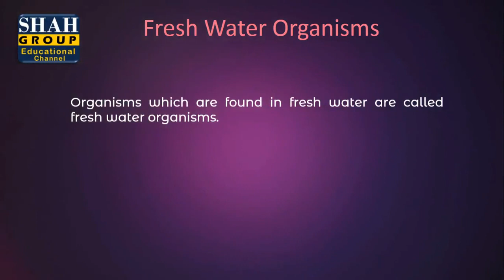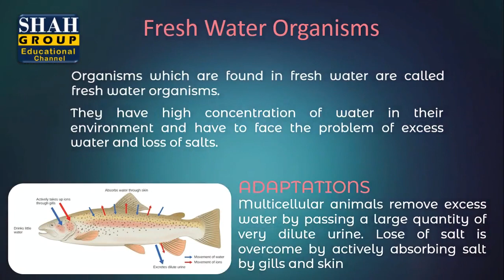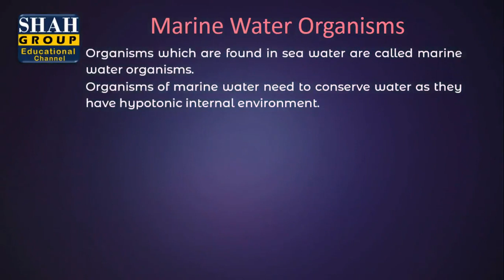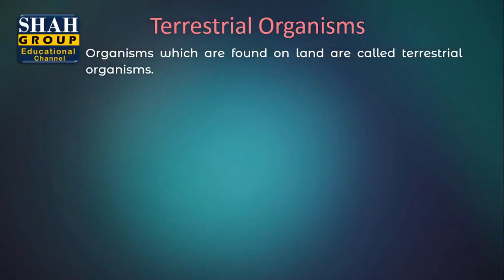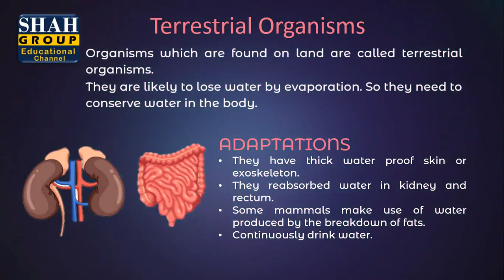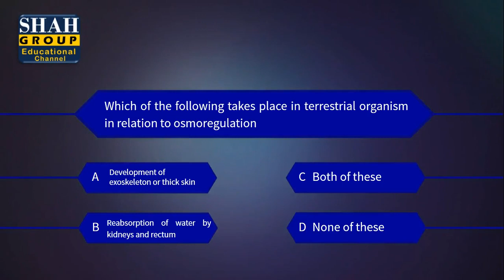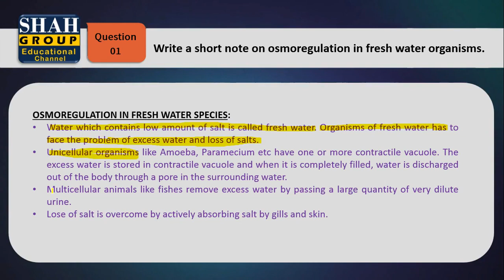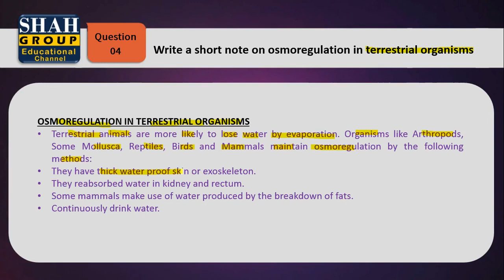X BIOLOGY| CHAPTER: HOMEOSTASIS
X BIOLOGY
CHAPTER: HOMEOSTASIS
TOPIC: OSMOREGULATION IN ANIMALS